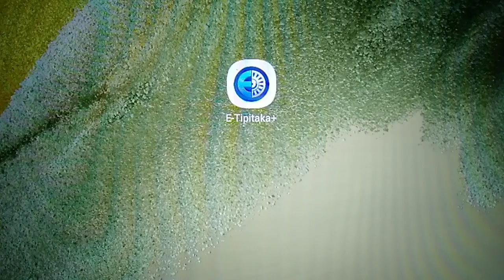เรียนรู้พุทธวจน เลิศ ประเสริฐ เป็นประธาน สูงสุด และดีกว่า ภิกษุผู้ถืออยู่ป่าเป็นวัตร 5 จำพวก